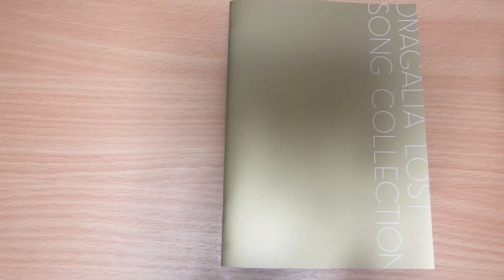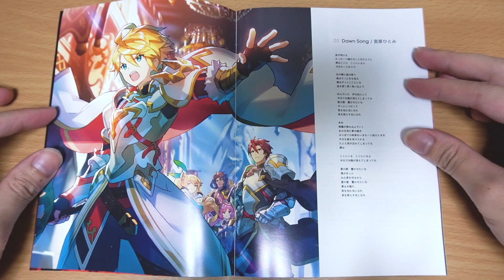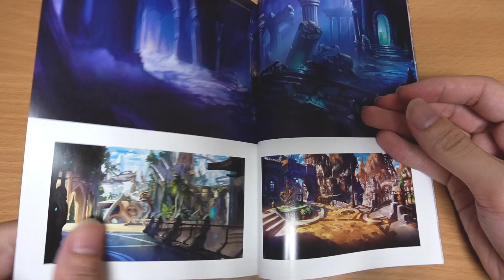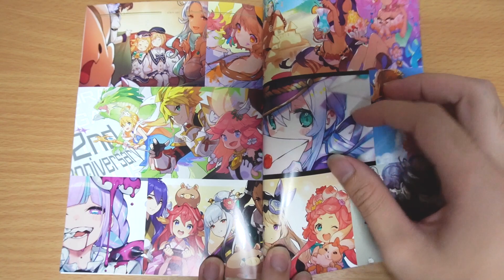Dragalia Lost Song Collection UNBOXING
Unboxing of Dragalia Lost Song Collection.

The set includes the following:
・Song Collection (2 discs)
・Lyric Booklet
・Art Booklet
・Original Wyrmprint Card
・In-game Items Download Code

・Sunlight Stone x1
・Adamantite Ingot x1
・Damascus Ingot x1
・Golden Key x1
・Champion's Testament x3